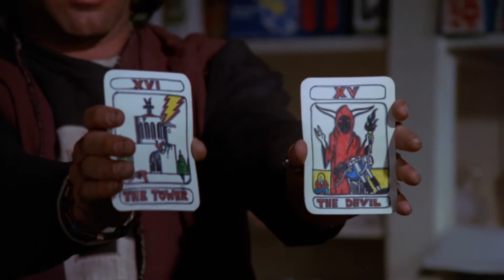Werewolves || SELF CONTROL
and now, something made for me and me alone, a video tribute to some of my favorite werewolf movies

song: self control - laura branigan
movies: ginger snaps, ginger snaps 2, the howling, the company of wolves, curse of the werewolf, werewolves on wheels